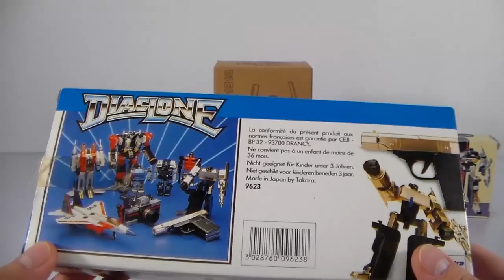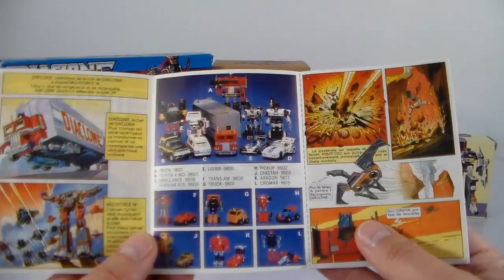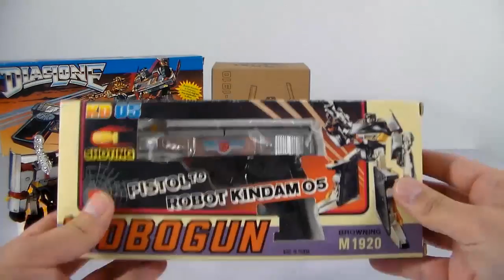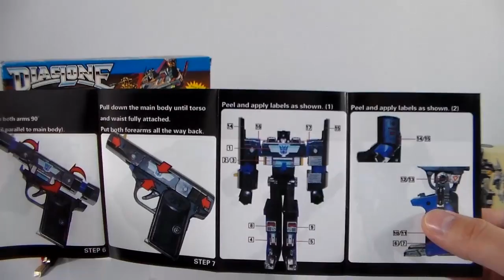DIACLONE Robocolt VS Takara Pre Transformers 3 Gun Robo K.O - (Monsieur Toys) Review FR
Revue du ROBOCOLT de CEJI JOUSTRA dans la gamme DIACLONE sortie en 1985 en France avec comparaison des versions copiées K.O du ROBO GUN Micro Man ou Browning M1910 de TAKARA.